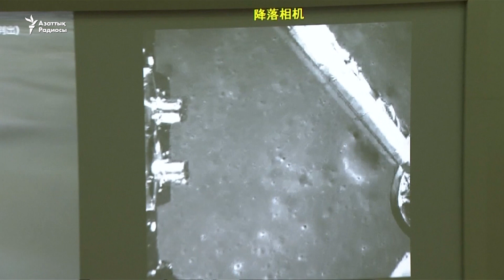Қытай Айдың арғы бетіне аппарат қондырды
Қытай Айдың арғы бетіне ғарыш аппаратының сәтті қонғанын хабарлады. Бұған дейін бірде-бір аппарат ол жаққа қонып көрмеген. Қытайдың мемлекеттік ақпарат құралдарының хабарлауынша, 3 қаңтарда "Чанъэ-4" роботы Астана уақытымен таңертеңгі сағат 8:30-да Айдың арғы бетіндегі Эйткен - Оңтүстік Полюс бассейніне қонған. Алғашқы суретін де түсіріп, жіберіп үлгерген. Аппарат Айда геологиялық зерттеулермен қатар биологиялық тәжірибелер де жасайды. Қытай 2013 жылы да Айға "Чанъе-3" аппаратын жіберген. Алайда, техникалық қиындықтарға байланысты бір айдан соң істен шыққан. АҚШ, Үндістан, Жапония және Ресей де таяу жылдары Айды зерттейтін ғарыш аппараттарын ұшыруды жоспарлап отыр. АҚШ 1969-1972 жылдары Айға 12 аппарат қондырған. Зерттеу аппараттары Айдың қараңғы жағын суретке түсіргенімен, олардың бірде-бірі арғы бетіне қонбаған.